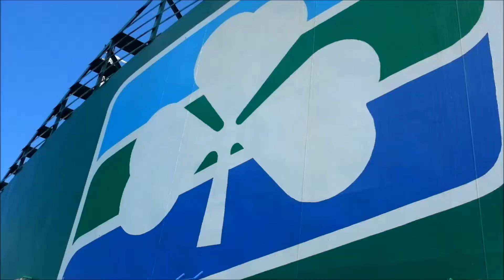Irishferry Ulysses from Holyhead to Dublin アイリッシュフェリー ユリシーズ号でイギリス・ホーリーヘッドからアイルランドダブリンへ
アイリッシュフェリーのユリシーズ号でイギリス・ホーリーヘッドからアイルランドのダブリンへクルーズしました。